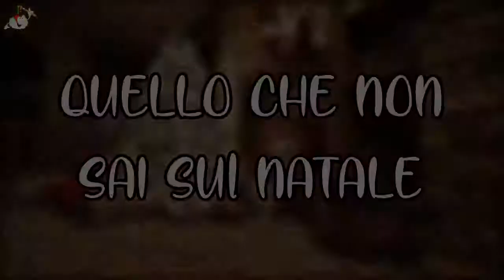Quello che non sai sul Natale...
Domani è Natale, la festa più amata al mondo ma siamo sicuri di conoscere ogni cosa che lo riguarda?
Perché si fa l'albero di Natale?🎄Qual è la storia di Babbo Natale? 🎅 Conoscete la leggenda sul panettone?
P.s. Buon Natale! 🌟